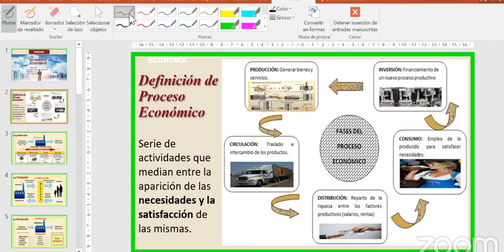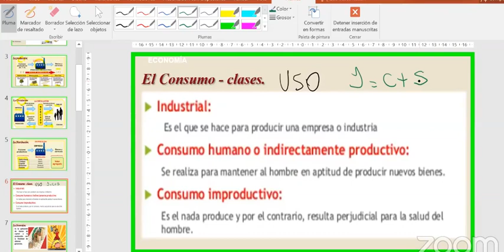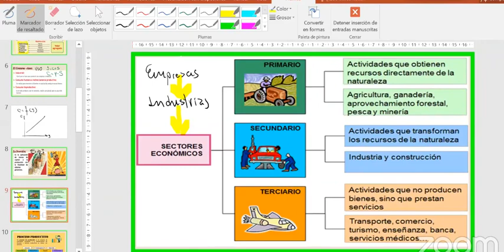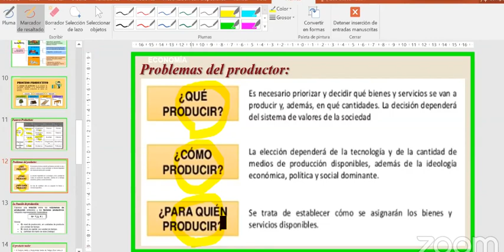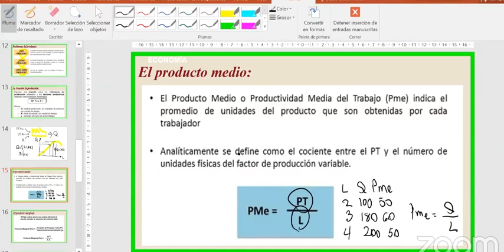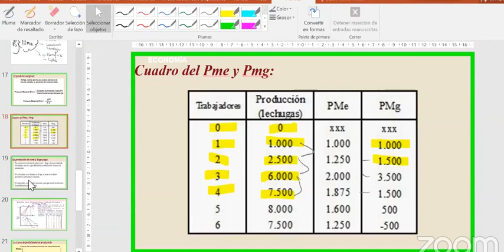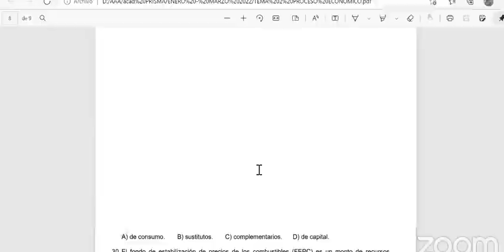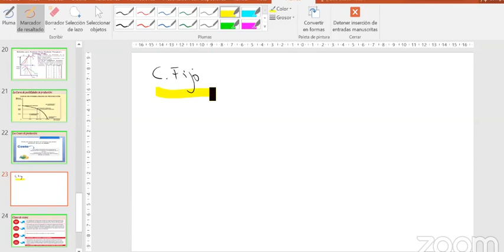Proceso económico (Fases, Sectores de productivos, Productividad)